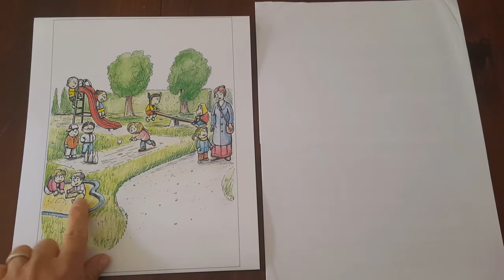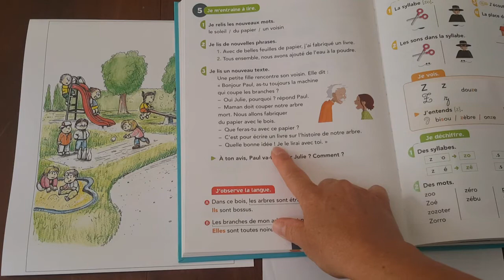Formes de phrases 1